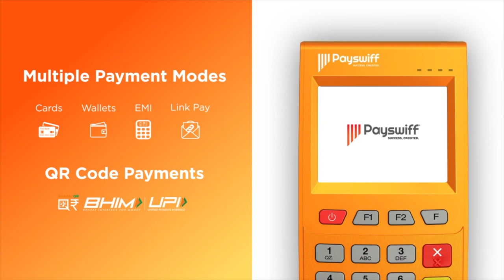அரவிந்த் கெஜ்ரிவால் இந்துத்துவ அரசியலை கையில் எடுக்கிறார் -பானு கோம்ஸ் |பெரிதினும்பெரிதுகேள்| Epi 79